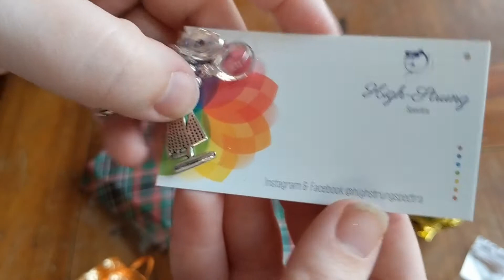Just One N Vlogmas 2017: Day 18